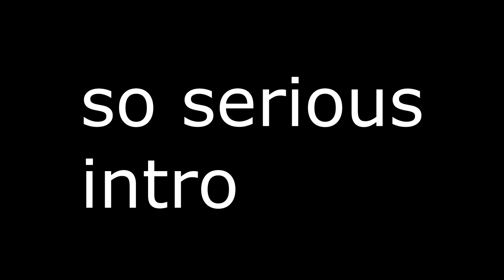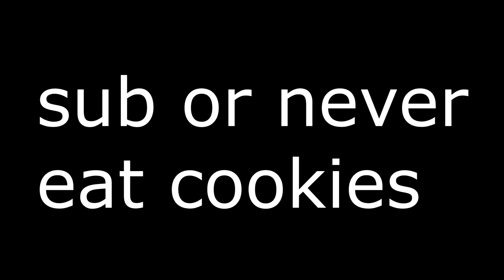Why am I still doing this | Bedwars Random Parties (ft. ik4non) Ep 4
➧ no way jose

❓ Video Information! ❓